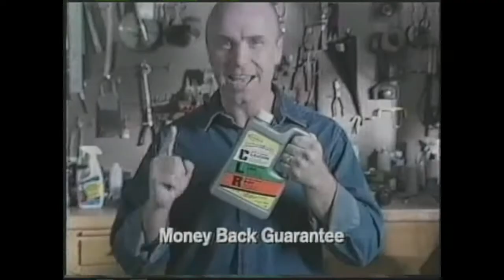CLR Commercial 2009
Taken from Citytv Edmonton, October 13, 2009.